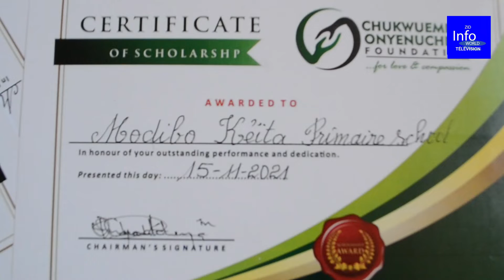COOPÉRATION entre la Fondation CHUKWUEMEKA du Nigeria et le Complexe Scolaire MODIBO KEÏTA du Bénin